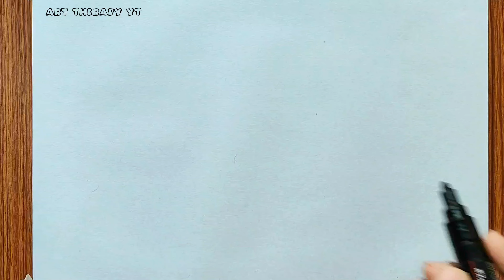Drawing Super Mario face for kids, toddlers easy | How to draw super Mario face